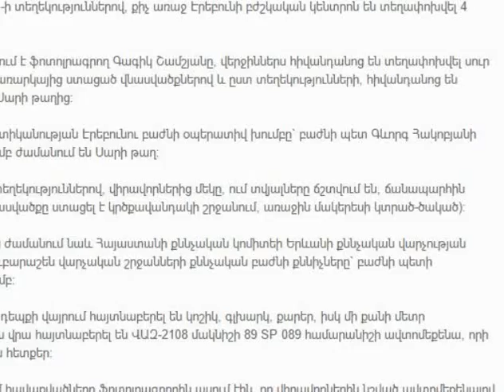Սարի թաղից հիվանդանոց են տեղափոխվել 18-ամյա 4 դանակահարված երիտասարդ, որոնցից մեկը մահացել է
Արտակարգ դեպք Երևանում. Սարի թաղից հիվանդանոց են տեղափոխվել 18-ամյա 4 դանակահարված երիտասարդ, որոնցից մեկը մահացել է Նոր տեսանյութերի և լավագույն նորությունների համար այցելեք Մենք տեղափոխվել ենք, միացեք մեր նոր ալիքին